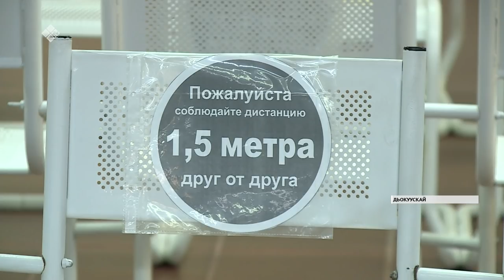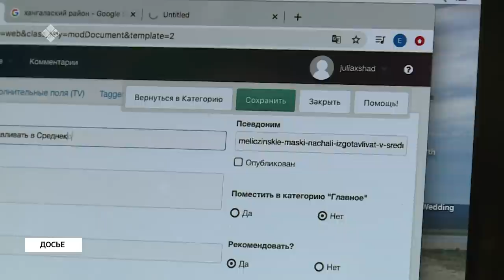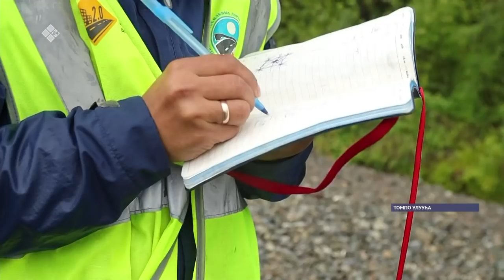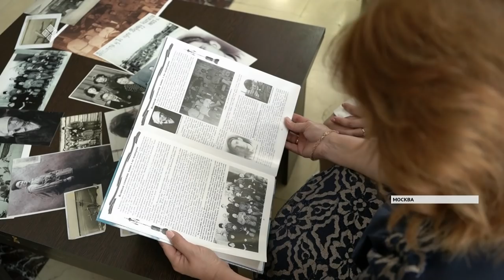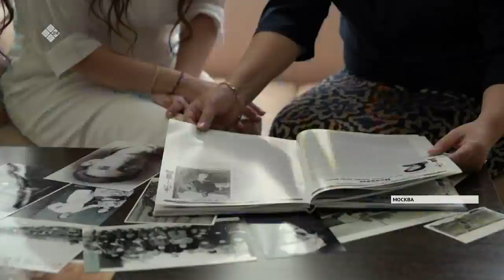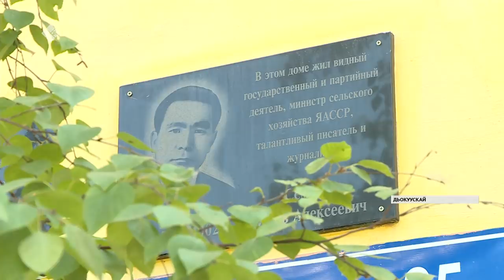«Саха сирэ» информационнай биэрии. От ыйын 13 күнэ, 20:30 ч.